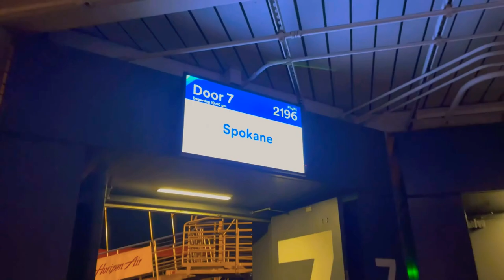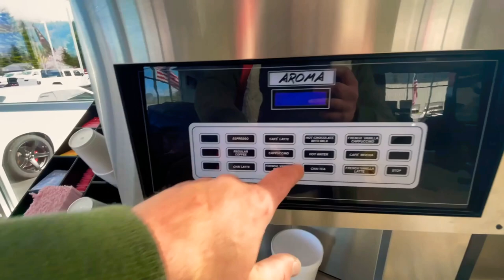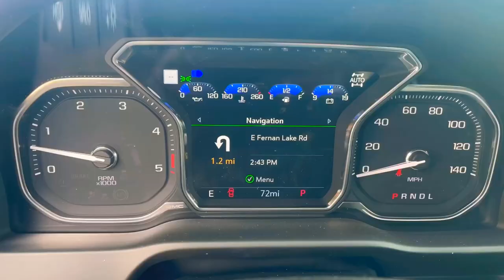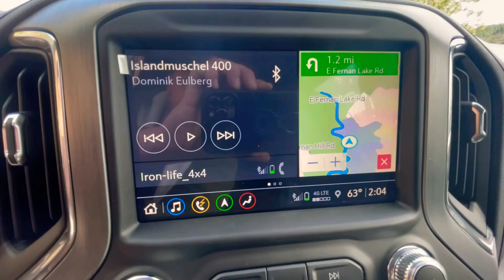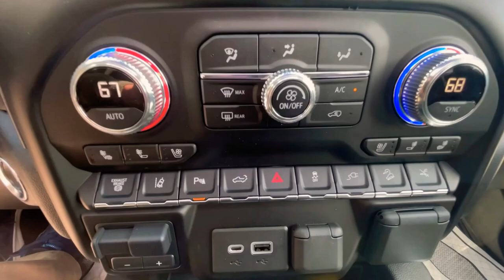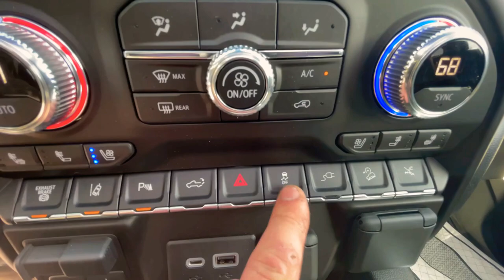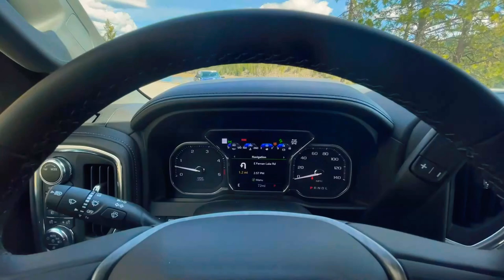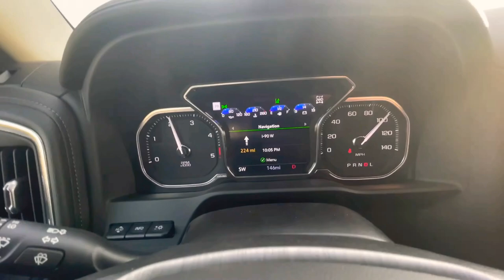2021GMS DENALI SIERRA Review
Не большей видео обзор новинки от Америкаснкого производителя GMC 2021